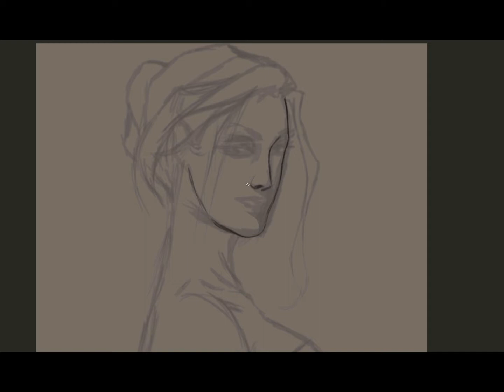The Smiling Woman - Speedpaint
I have made this digital painting on special request from one of my friends. She also asked me to upload the speed-painting video, so here it is.

This digital painting shall also be available for printout and sale as soon as it gets completed.

I’ll be making tutorials in future if I am able to monetize this channel.

AMD Ryzen 3 1300X Quad Core Processor 3.50 GHz
DDR4 RAM 8 GB

Tools Used -

FAQ -

It varies! If it's a one-minute-long video, then between 3 to 4 hours. If it’s between 5-10 minutes, it was probably a bigger piece which can take anywhere between 10-15 hours.

Most of the brushes you see me use are default brushes that are bundled into photoshop, no custom brushes were used.